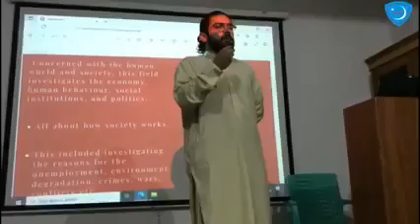Career Sessions| IJT HayatabadCareer Sessions(2) arranged by Islami Jamiat Talaba Hayatabad phase 6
Career Sessions| IJT Hayatabad

Career Sessions(2) arranged by Islami Jamiat Talaba Hayatabad phase 6 in which students were guided about Social Sciences and Law as career.

ابھی تکمیل باقی ہے !